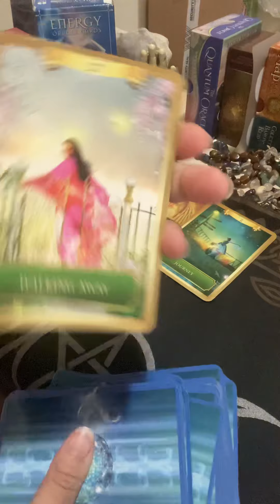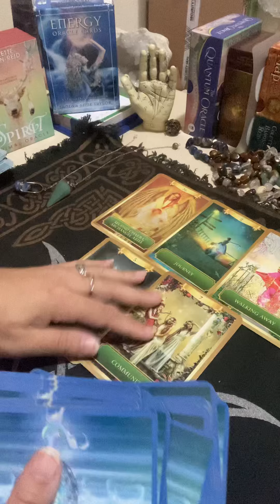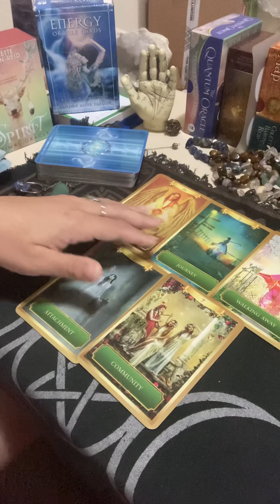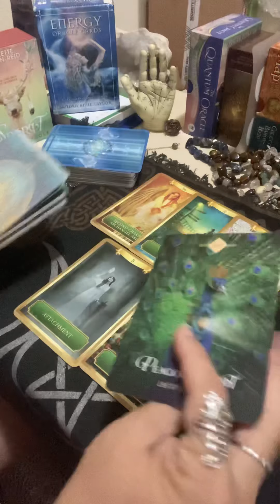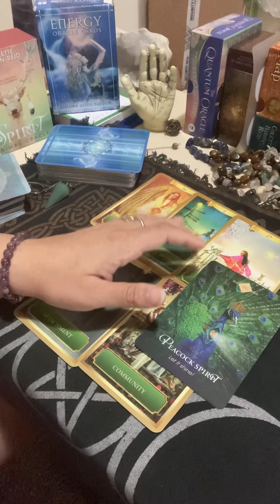Sunday Energy Reading for the week of June 7-13/2020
Continue working with Ariel this time about some journey